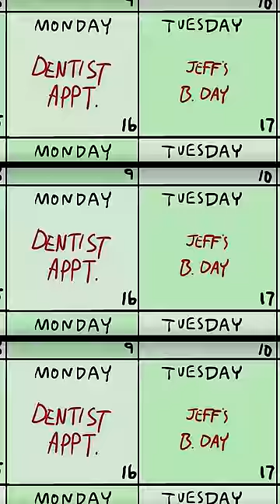When you're home alone during a tornado...